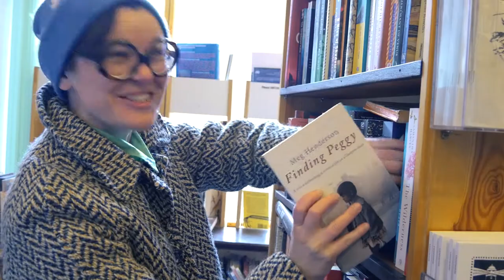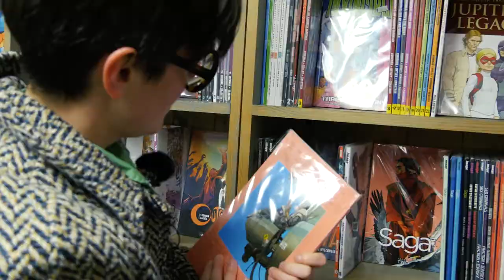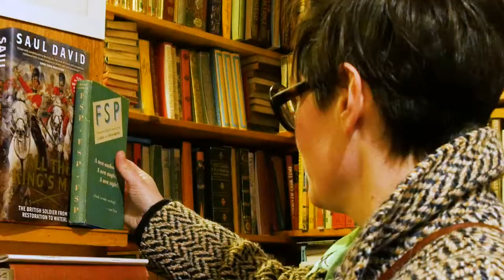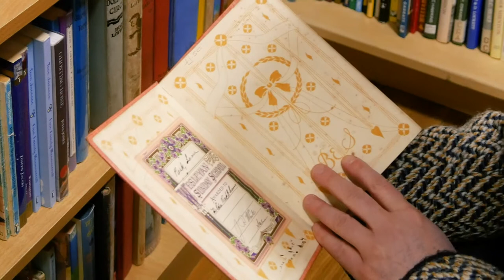Walking tour of Norwich's indie bookshops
Join us on a walking tour of Norwich's independent bookshops - find out more

Be sure to let us know if we missed your favourite bookshop!